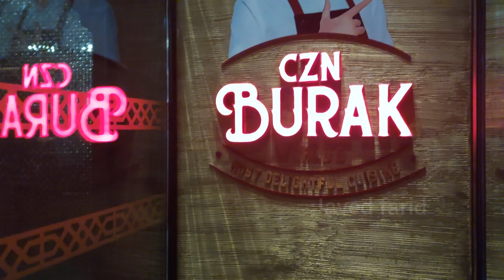Czn Burak Restaurant|One Of The Best Grill | Dubai Tour/Season Episode 8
Hello viewers,

i.How to plan a visit in dubai
ii. czn Burak restaurant dubai branch
iii. Dubai blvd
iv. one of the best grill restaurant
v. life in Dubai